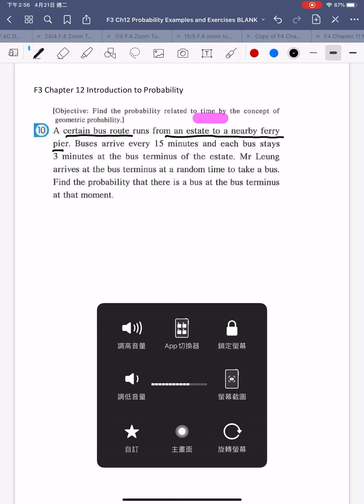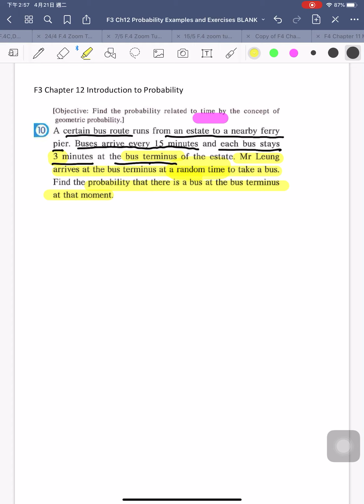YWK F3 Ch12 Probability Example 10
F3 Ch12 Probability Example 10